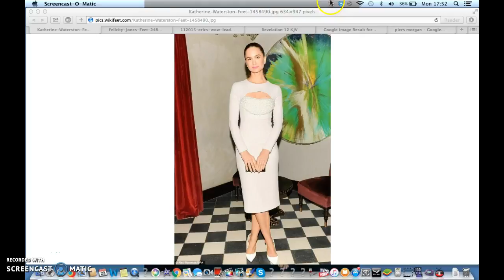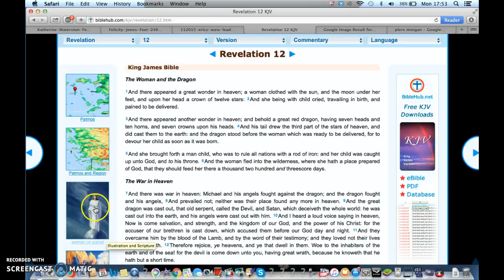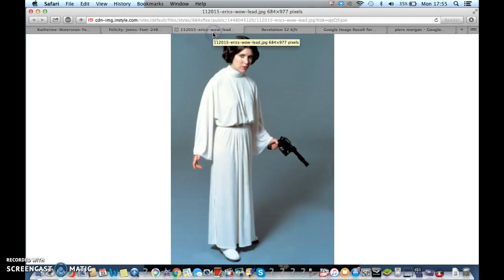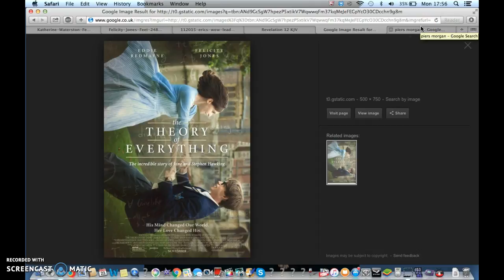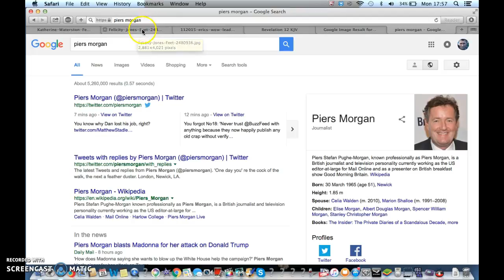Piers Morgan Goes Up Against Jesse Ventura Illuminati Freemason Symbolism